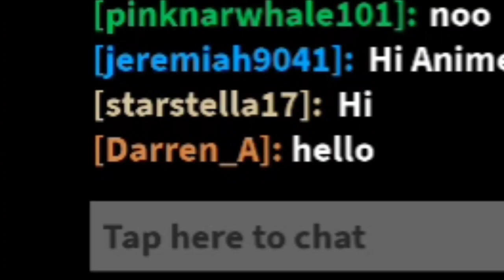CURSE STORYLINE BECAME A DISAPPOINTED! | Roblox | #9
1. Danganronpa: The Animation
2. Danganronpa v3
3. Danganronpa 3
4. Fairy Tail
5. Assassination Classroom
6. Demon Slayer
7. Konosuba

Fortnite User Name: JeremiahTAB_YT
Honkai Impact 3rd User Name: YT_JeremiahTAB
Call Of Duty Mobile: JeremiahTAB_YT